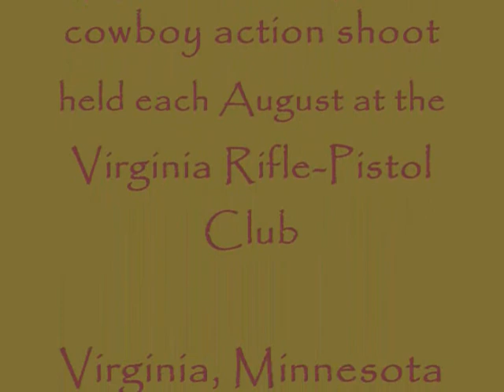Squinty Eye '10 001.wmv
Squinty Eye is our club's annual SASS Cowboy shoot, held each August.
Nearly a hundred people from all over the country attended this year's event.
Single Action Shooting is the fastest growing shooting sport in the world- yes, even Europe where the mystique and intrigue of the American West is alive and well. Shooting with guns and bullets from two centuries ago, wearing the same kind of clothing, the action is fast and furious. Some of these folks can hold their own against modern weapons. There is no restriciton on age or gender- real boys and girls compete with grown ups on the same scenarios, though really young kids can use .22 rifles and revolvers and light gauge shotguns.
Again, thank you for viewing. Now, go to the range and have some fun- be safe, keep that muzzle down range.
SRW